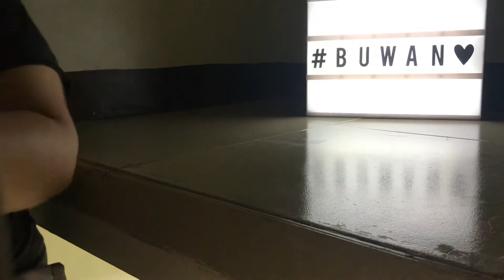Buwan - Juan Karlos Labajo (Ukelele Cover)